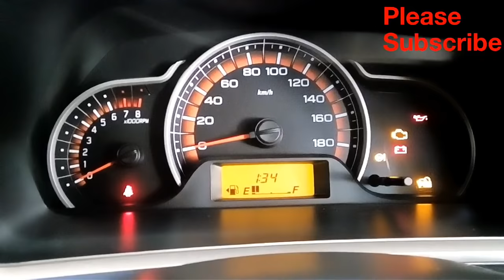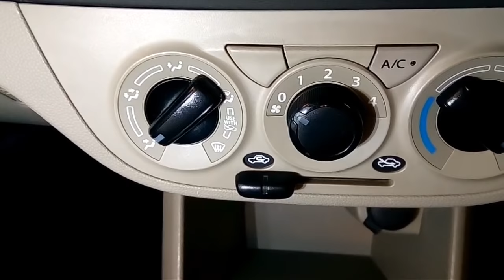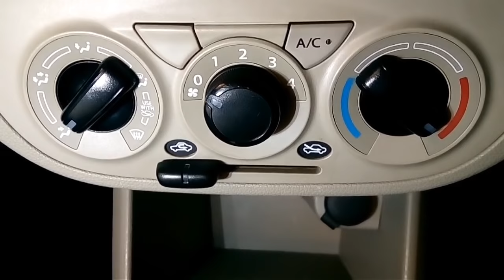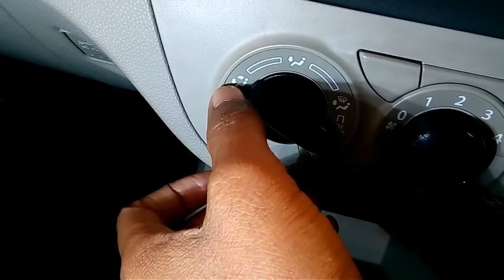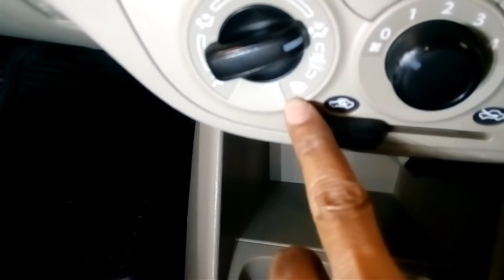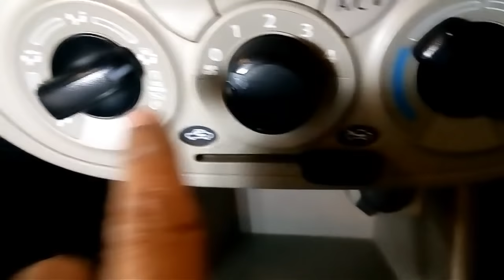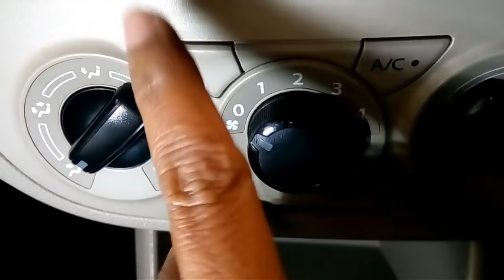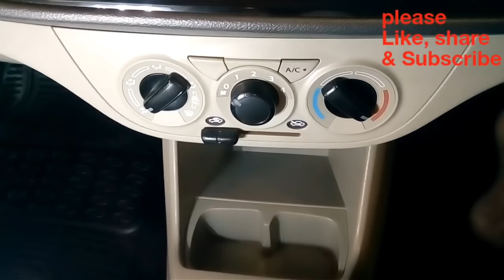Alto k10 AC and heater full details, जाने कार AC और हीटर के कंट्रोल के बारे में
(paid links)

for Amazon
SIAGO by Tantra Swing  Phone Holder

carpointhindi